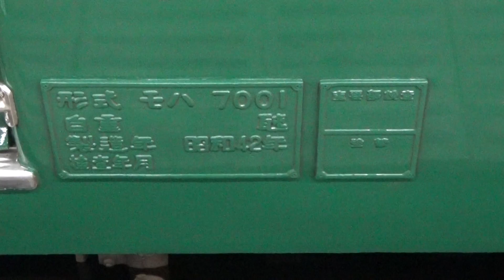【南海本線】7000系7038号車 銘板